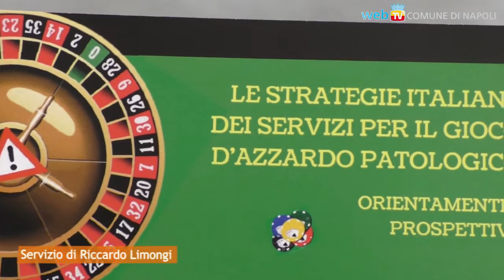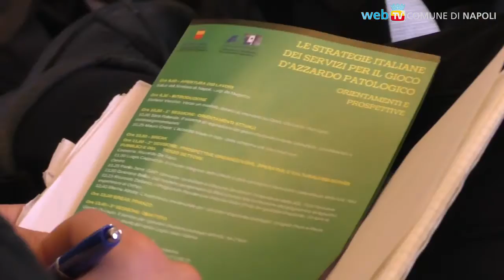Comune e ASL, insieme contro il gioco d'azzardo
Una giornata di studio per integrare le soluzioni che il Comune di Napoli e la ASL NA1 offrono per fronteggiare la ludopatia: dalla prevenzione, con le limitazioni per i gestori delle sale scommesse, alla cura, con servizi sanitari specifici.